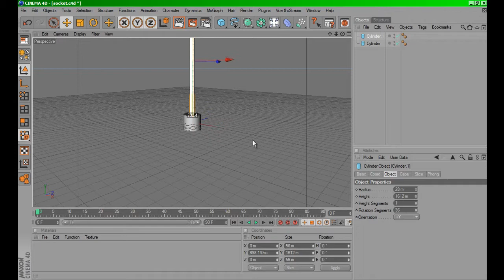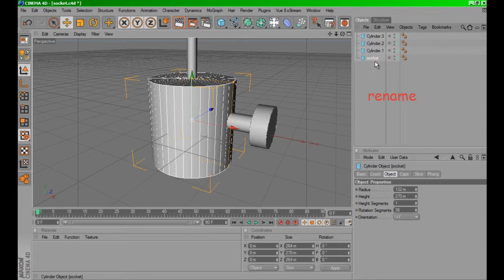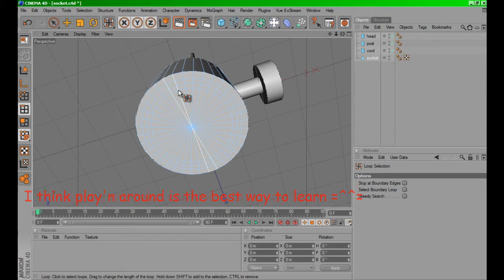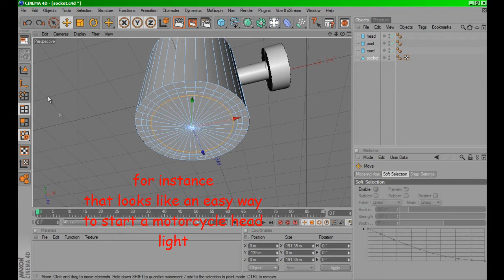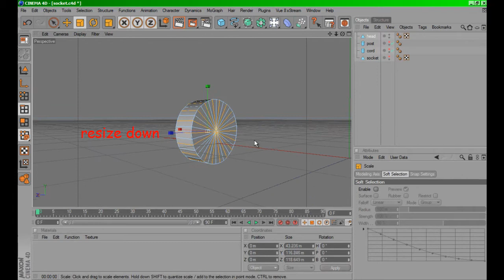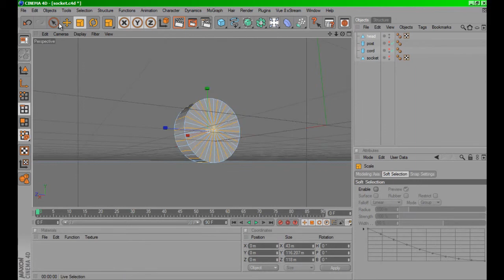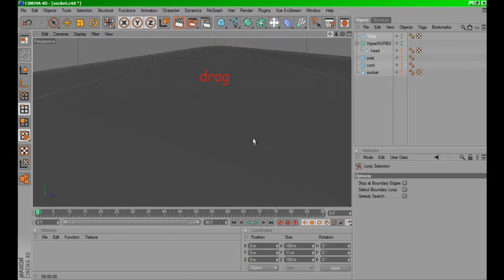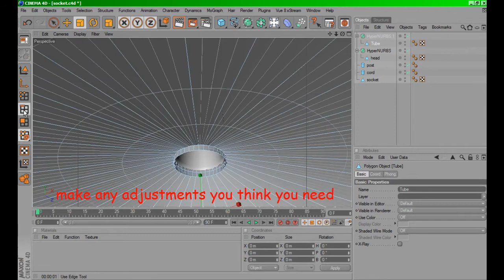creating a simple light fixture in c4d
today we'll  make a simple light fixture out of 3 cylinders and a tube.

this is a pretty easy one, enjoy =^^=